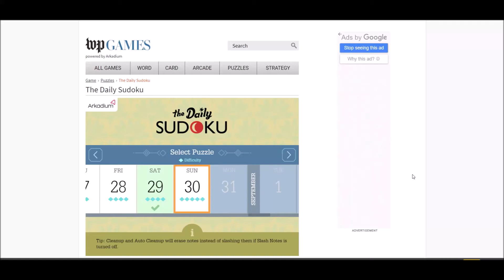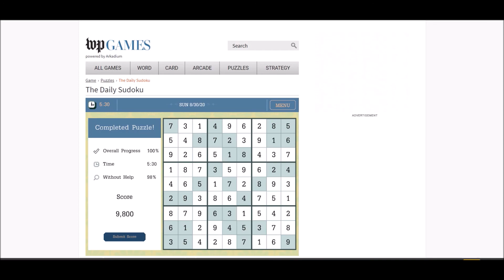Sudoku 08/30/20 time - no copyright Chubs